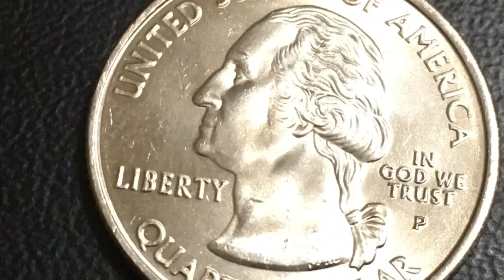Quarter Dollar 2000 Virginia